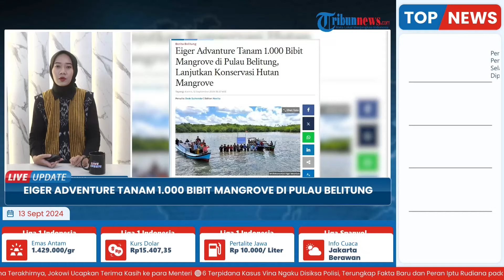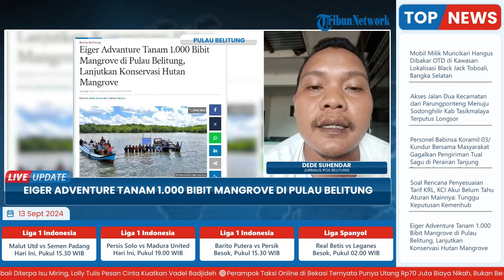Lanjutkan Konservasi Hutan Mangrove, Eiger Adventure Tanam 1.000 Bibit Mangrove di Pulau Belitung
Laporan wartawan Pos Belitung - Dede Suhendar
TRIBUN-VIDEO.COM- Melanjutkan upaya pemulihan ekosistem mangrove di berbagai daerah di Indonesia, PT Eigerindo MPI selaku distributor tunggal untuk brand EIGER Adventure bergerak menuju Belitung.

Berkumpul Kota Tanjungpandan, EIGER bergabung dengan Yayasan Wanadri, berkolaborasi bersama melakukan penanaman dan pemeliharaan 10.000 bibit mangrove di Belitung hingga Belitung Timur.

Agenda ini berbarengan dengan Ekspedisi Berkelanjutan Dayung Jelajah Nusantara (DJN) 2024, dengan tajuk "BELITONG SEA KAYAK EXPEDITION" yang juga didukung oleh EIGER Adventure. (*)

Program: Live Update
Host: Adila Ulfa Muna Risna
Editor Video: Latif Ghufron Aula
Uploader: Unzila AlifitriNabila